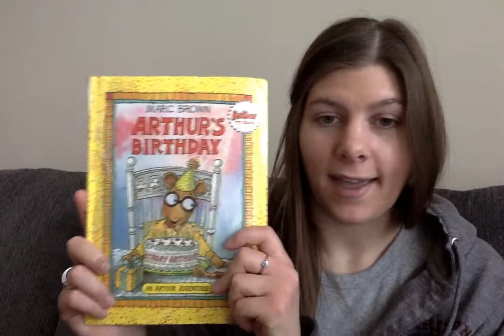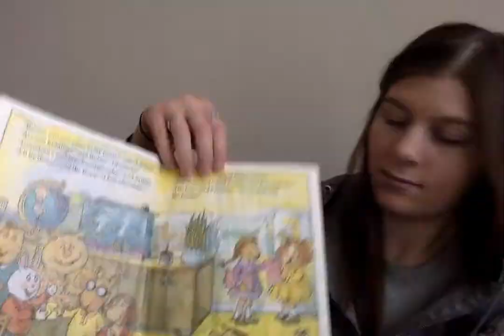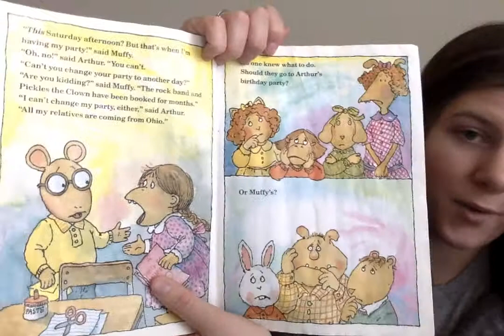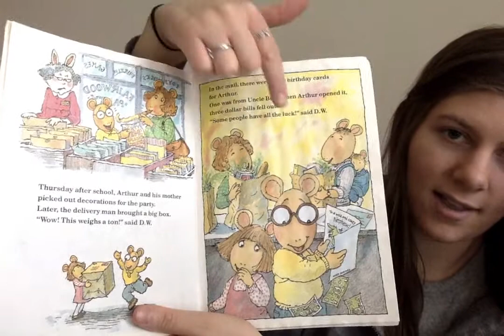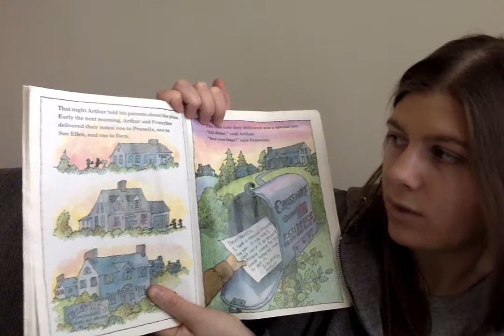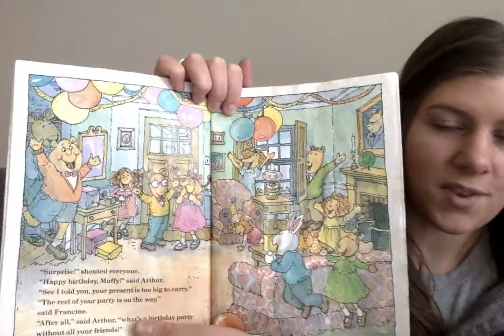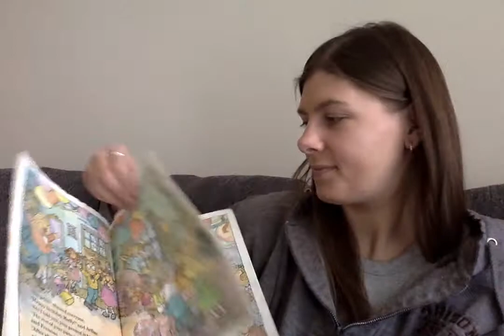Arthur's Birthday (by Marc Brown)